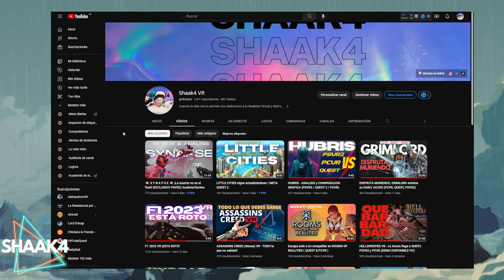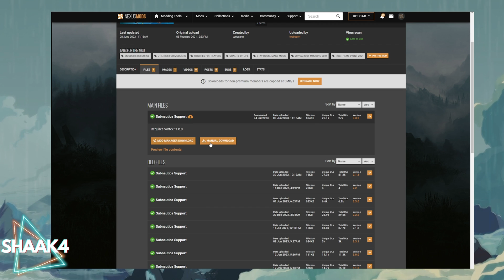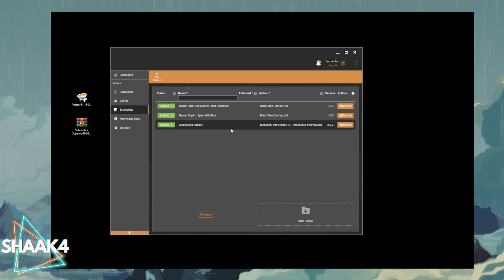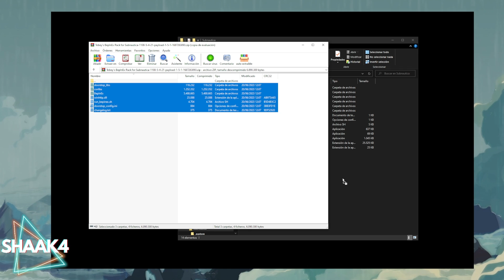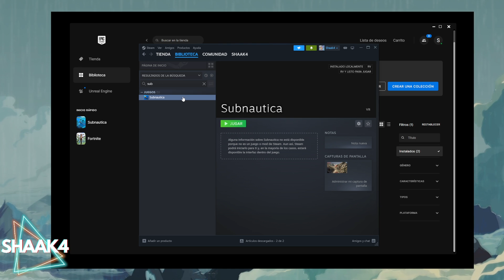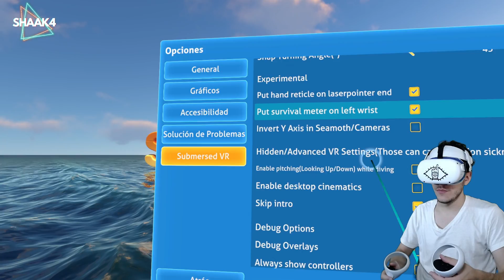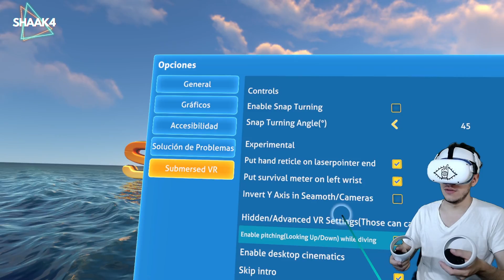SUBNAUTICA VR ¬ Como nunca antes ( TUTORIAL: Submersed VR MOD) PCVR / QUEST / PICO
SUBNAUTICA VR con Submersed, El mejor mod, para disfrutar de la mejor manera de este gran juego, a continuacion os dejo los pasos a seguir;

4- MODO STEAMVR:  -vrmode openvr

Puedes formar parte de la comunidad oficial de discord del canal también a través del siguiente enlace;

¿Necesitas lentes graduadas para jugar en VR?

00:00 INTRODUCCION AL MOD
01:04 INSTALACION
02:04 PRIMER PASO
03:07 SEGUNDO PASO
03:16 TERCER PASO
03:40 CUARTO PASO
04:15 ULTIMO PASO / FORZAR STEAM VR
05:32 GAMEPLAY MOSTRANDO FUNCIONAMIENTO